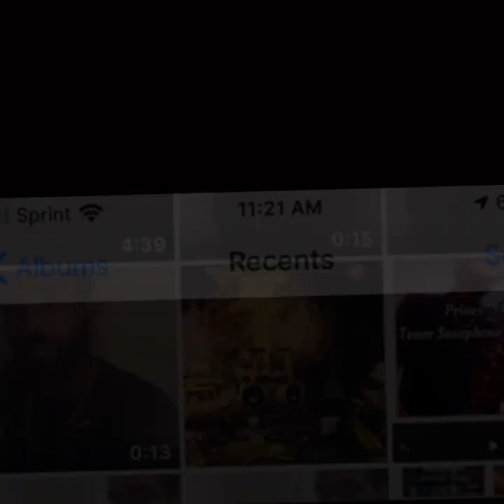Winelight - Alto Sax, Trumpet, Flute & Keys Cover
Grover Washington - Winelight Cover Performed by Aaron Quarterman, Jr. on Alto Saxophone, Flute, Muted Trumpet/(Flugelhorn at the end) and Keyboard🎹🎷🎺🔥 # GroverWashington